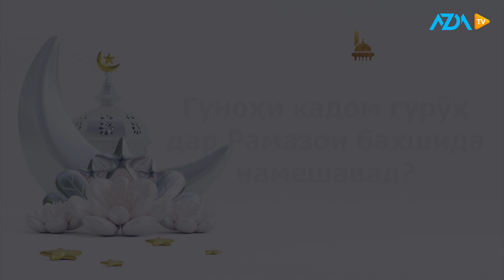Гуноҳи кадом гурӯҳ дар Рамазон бахшида намешавад?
Ҷаннатуллоҳи Комил: Гуноҳи кадом гурӯҳ дар Рамазон бахшида намешавад?